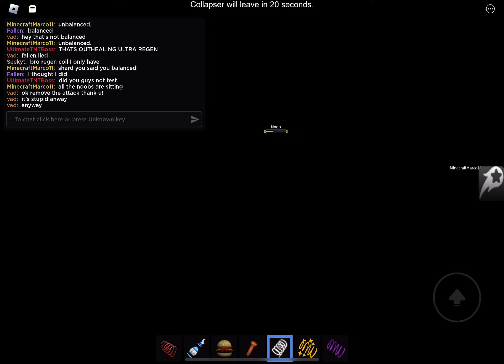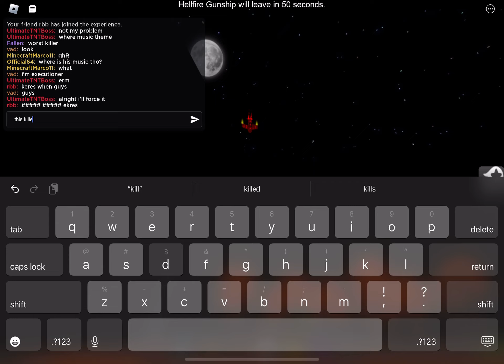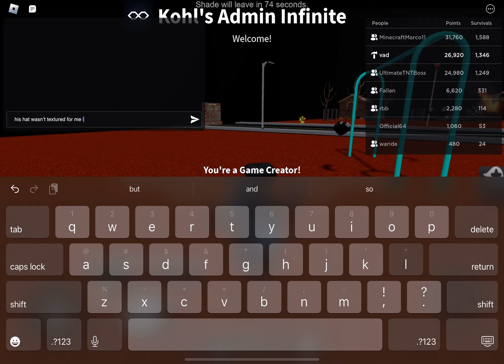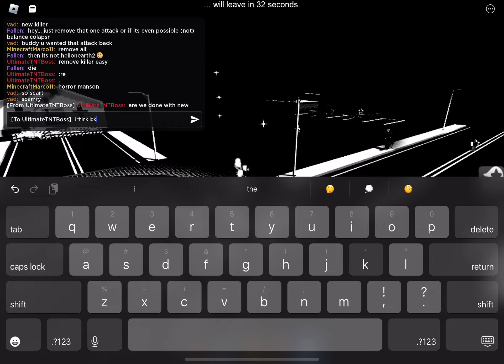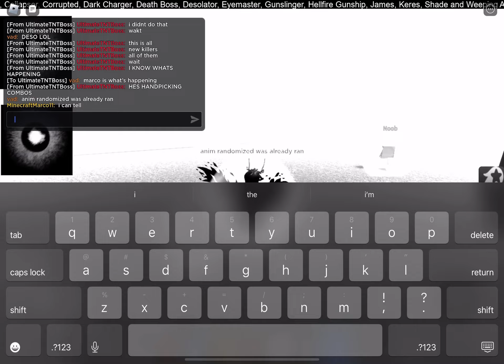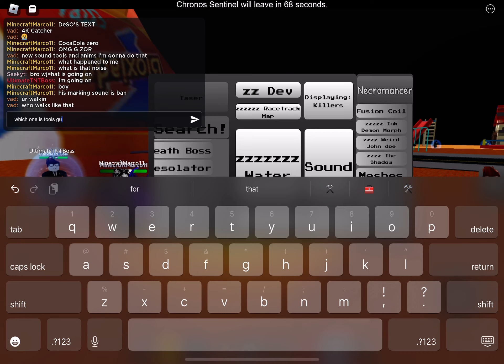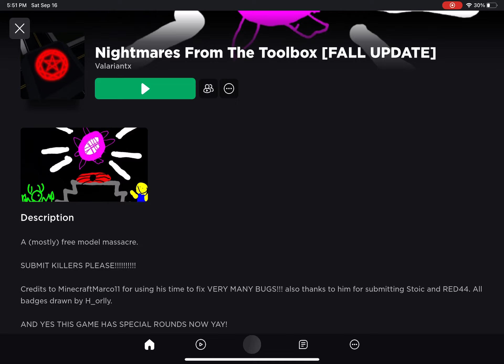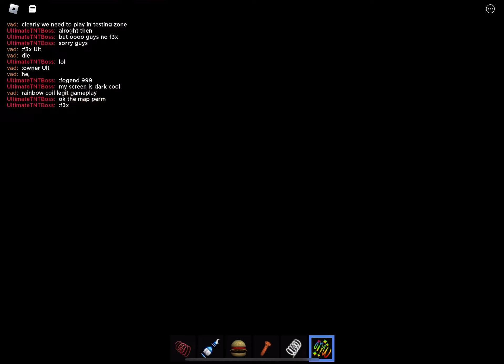Roblox Nightmares From The Toolbox: FALL UPDATE!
wow! ther ar bugs